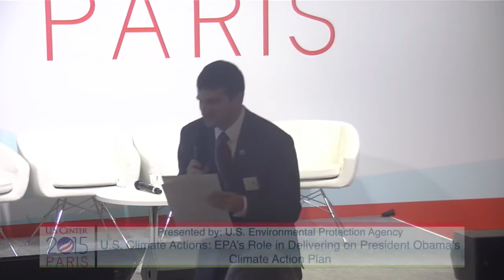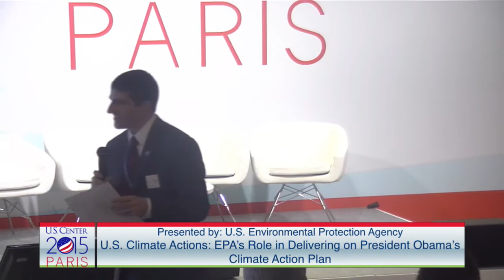COP-21: EPA’s Role in Delivering on President Obama’s Climate Action Plan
Event Summary: Two years ago, President Obama announced his Climate Action Plan that outlined how the U.S. government is cutting carbon pollution domestically, preparing for the climate impacts we can’t avoid, and leading the world in the global fight against climate change. The U.S. EPA is delivering on a crucial piece of that plan with its Clean Power Plan that will cut hundreds of millions of tons of carbon pollution from U.S. power plants. This event will be led by the U.S. EPA and will focus on the Clean Power Plan and other aspects of the President’s Climate Action Plan that the EPA is delivering on. Further topics of this discussion include the EPA’s proposal of a national program to establish a second round of greenhouse gas emissions and fuel efficiency standards for medium- and heavy-duty vehicles, proposed regulatory and voluntary approaches to address methane emissions from oil and gas operations, and international and domestic efforts to address the rapidly increasing use of Hydrofluorocarbons.

(immediately following the Administrator McCarthy's presentation)

The EPA and Clean Energy panel with a group of utility executives associated with the Clean Power Plan will discuss their effort to meet the nation’s carbon targets and the investment in clean energy technologies.